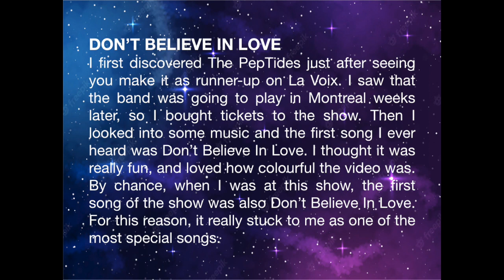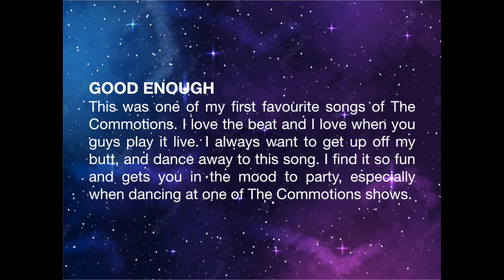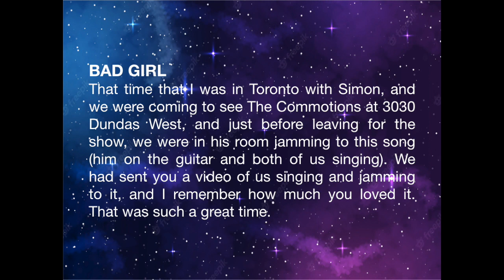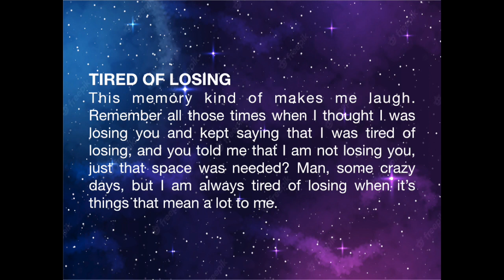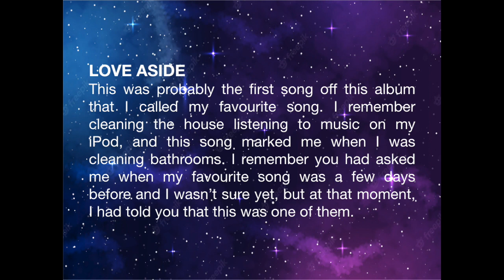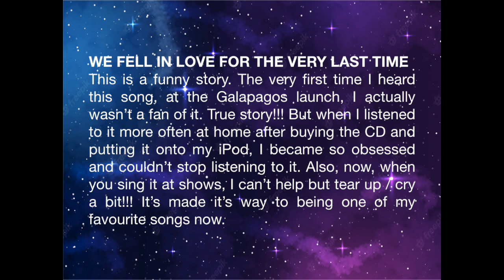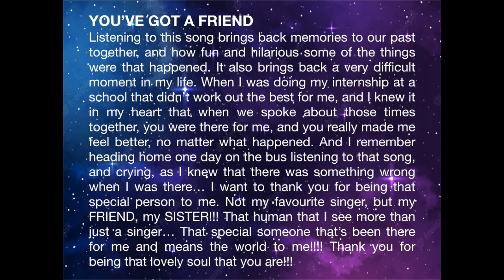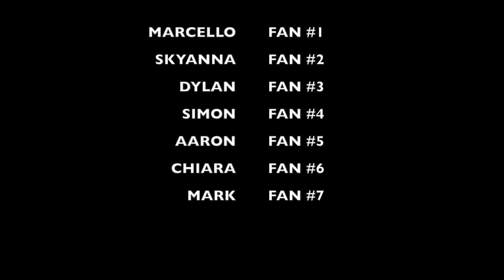Rebecca's Birthday 2023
Once again, as you know, we love to put together some fun video presents for you on your special day. Looking back, and seeing that this tradition started in 2019 made me smile, and made me think how much hard work has been put in for a lovely and caring human being. We really hope you love this video as much as you've loved the rest of them, in the past!! The thought that's put into these, yearly, is something huge!!! We love you lots. Enjoy... until next year... (and TRUST ME... Next year is going to be another fun one, as I already have an idea in mind, and hoping that it will work)